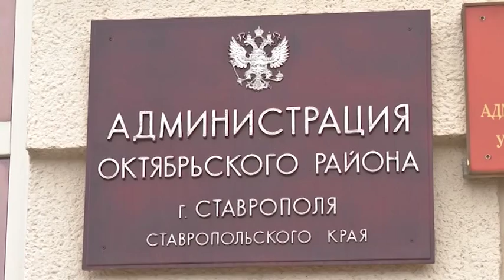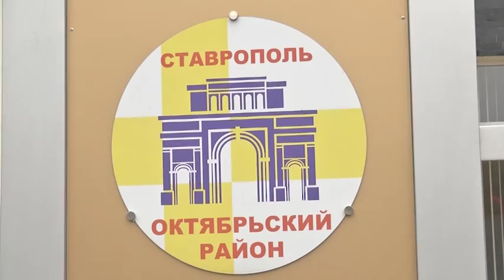Октябрьскому району 53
Самый маленький район краевого центра празднует свой день рождения. Праздник встретили танцами, песнями и традиционным открытием новой доски почета.